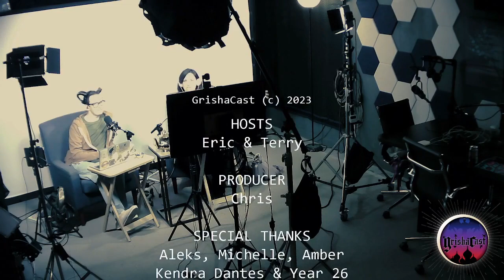Puddin and Dumplins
In this episode, Eric and Terry are discussing Hell Bent chapters 30-32.